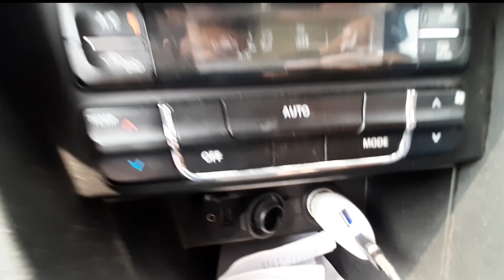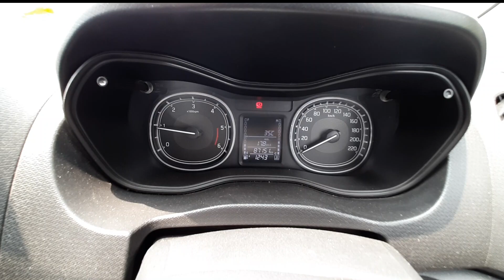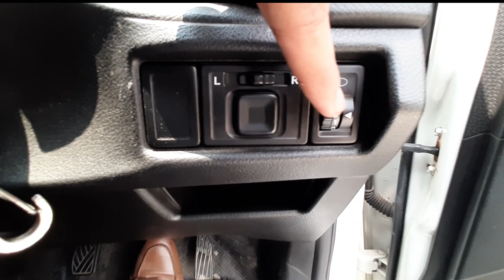VITARA BREZZA OVERVIEW | MARUTI SUZUKI | MINI SUV |CAR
This video is all about overview of vitara brezza.

GEAR I USED:
IPHONE 8 PLUS
SAMSUNG A50
BOYA MIC